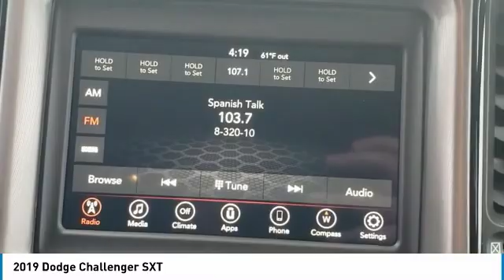2019 Dodge Challenger KH729181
2019 Dodge Challenger SXT

When it comes to high quality, competitively priced used cars in Bossier City and Shreveport Louisiana , Landers Dodge Chrysler Jeep and Landers FIAT is your destination! Stop by our all new Pre-owned Super Center! We have hundreds of certified pre-owned vehicles available for the entire Ark-La-Tex area! We have over 8 States of inventory at our finger tips, whether it's a high-line luxury model or a compact hybrid. If we don't have it, we can get it! Get a used car in Shreveport or Bossier City Louisiana that has been through a detailed inspection by our auto technicians and will run like new for many years to come. If you are looking for a used Dodge, Chrysler, Jeep, Ram, FIAT or ANY make or model in Bossier City or Shreveport Louisiana or the surrounding area and need assistance, complete our no-obligation Car Finder form and we will track down the used car you are interested in! This Dodge includes: TRANSMISSION: 8-SPEED AUTOMATIC (8HP50) 8-Speed A/T Transmission w/Dual Shift Mode A/T SIRIUSXM SATELLITE RADIO Satellite Radio ENGINE: 3.6L V6 24V VVT (STD) V6 Cylinder Engine Gasoline Fuel WHITE KNUCKLE CLEARCOAT QUICK ORDER PACKAGE 2EA SXT RWD *Note - For third party subscriptions or services, please contact the dealer for more information.* You can finally stop searching... You've found the one you've been looking for. This is the one. Just what you've been looking for. You could keep looking, but why? You've found the perfect vehicle right here. At Landers Dodge Chrysler Jeep in Bossier City and Landers FIAT in Shreveport we strive to maintain a huge selection of used cars by today's top auto manufacturers.